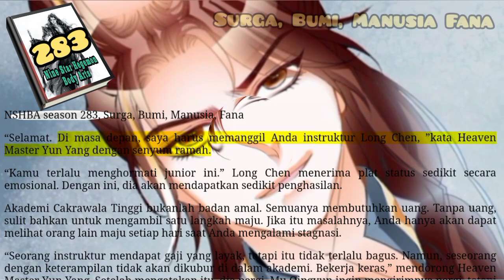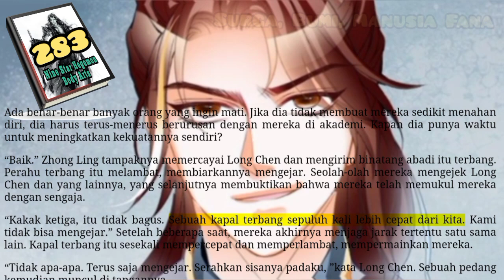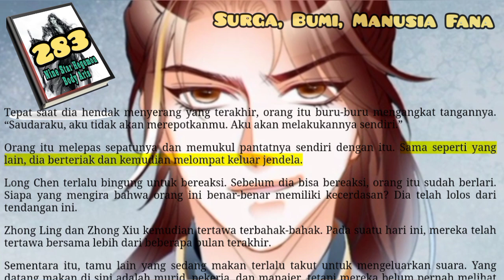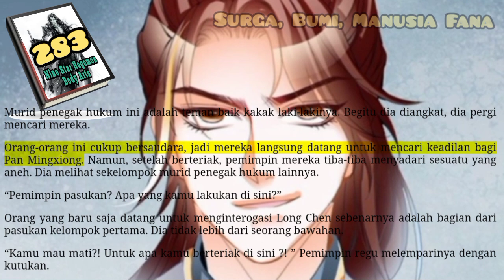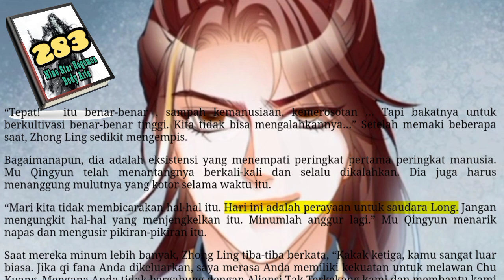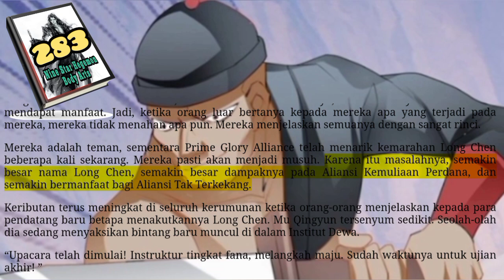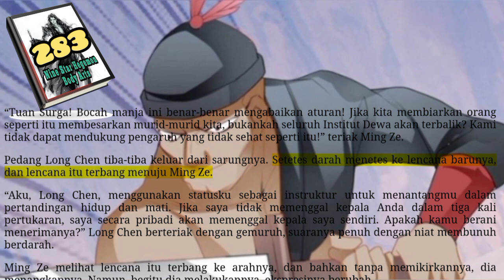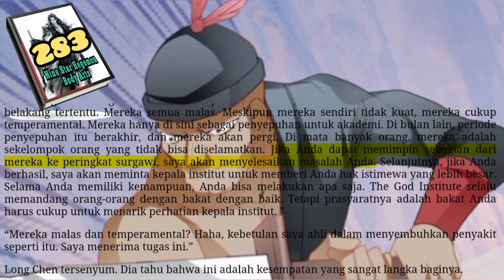Surga Bumi Manusia Fana, NSHBA 283